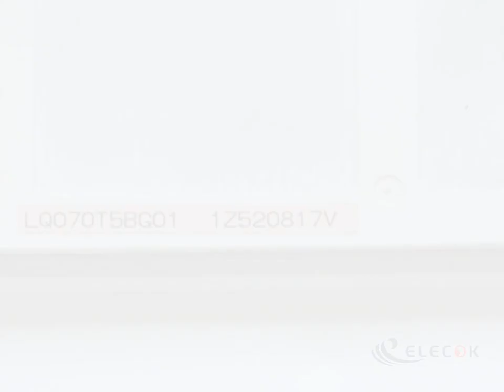LQ070T5BG01 7.0" a-Si TFT-LCD Panel for